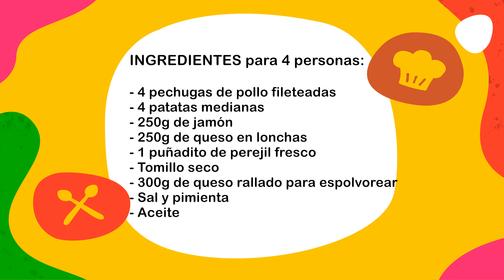Potatoes and chicken breasts. Crispy and juicy! Everyone will be asking for the recipe! Easy recipes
Welcome to our cooking channel, where passion for food and easy recipes come together to inspire you every day! Today, Chef Gorka Barredo guides us on a culinary journey with cooking recipes that will transform the way you view quick and easy meals. Discover how to prepare exquisite dishes with simple ingredients like chicken, specifically chicken breast, and potatoes in this recipe that will make you say 'Long live cooking!' Learn to master the art of cooking with our chicken recipes, exploring from chicken breast recipes to creative potato dishes that perfectly complement any meal. Whether you're looking for chicken recipes to surprise your loved ones or potato recipes for a quick dinner, we're here to help you elevate your culinary skills. Get ready to cook, enjoy, and experiment with every recipe we bring you!